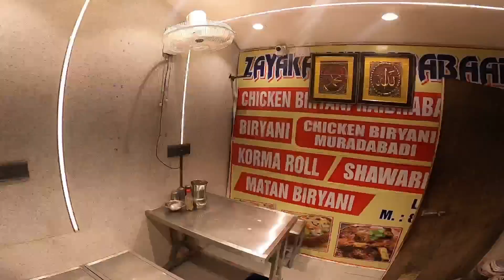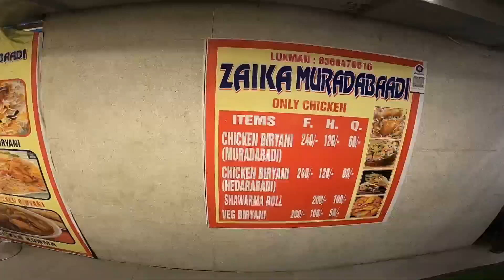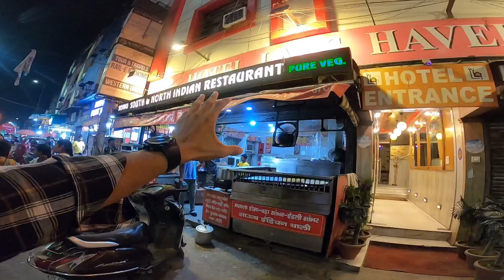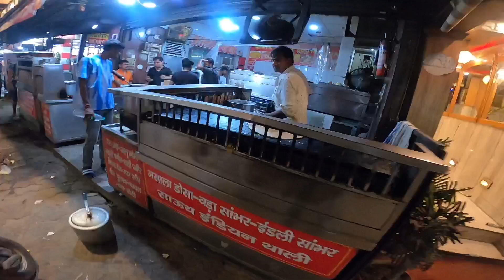New friend in Delhi 😍 ||250 pora first copy shoes 😱